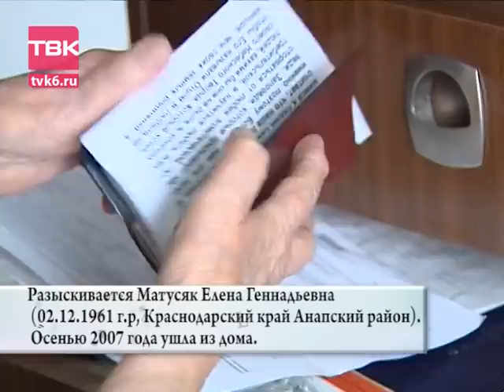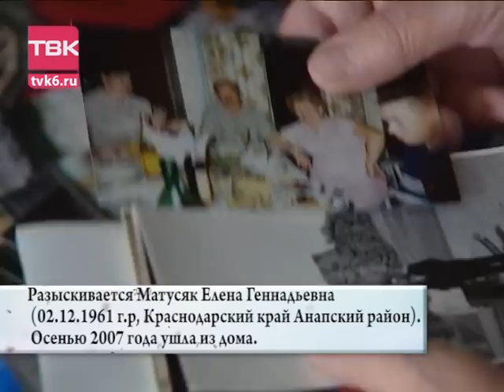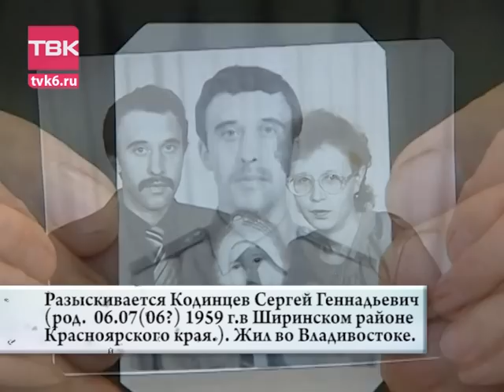"Мы встретимся" 15 ноября 2014 года.